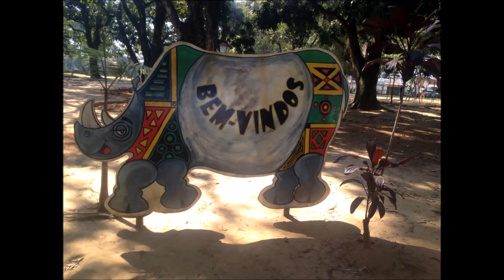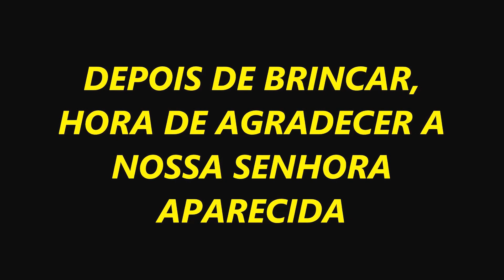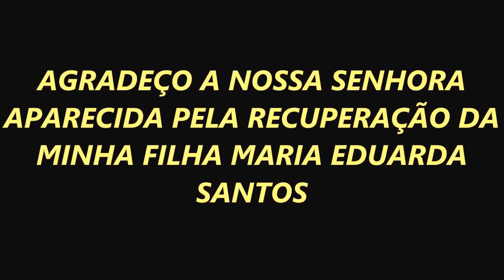DUDA E PRIMOS SITIO DO PICA PAU AMARELO APARECIDA DO NORTE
HOJE FOI DIA DA DUDA BRINCAR COM OS PRIMOS NICOLAS E ELLEN E DEPOIS IR ATE APARECIDA DO NORTE PARA AGRADECER A NOSSA SENHORA APARECIDA.